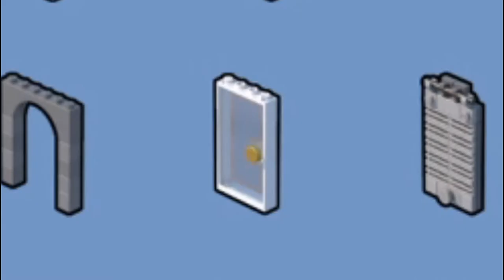WEIHNACHTEN im Lego Worlds WOLKKENHAUS! LW #4